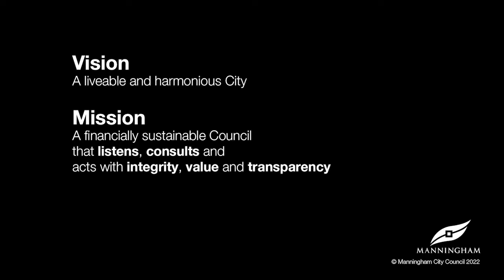Council Meeting 22 March 2022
Meeting Date: 22 March 2022
Meeting Time: 7.00pm
Location: Council Chamber, 699 Doncaster Road

View and download the Agenda: manningham.vic.gov.au/events/council-meeting-22-march-2022